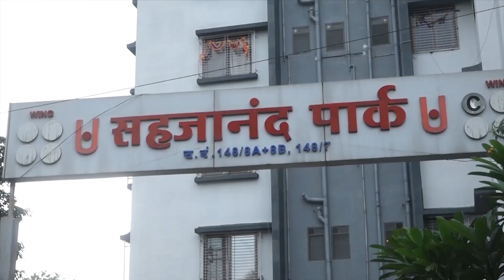9 News : Nashik: दुचाकी जाळपोळ सत्र सुरूच! आता सिडकोत दुचाकी पेटवली..पहा व्हिडिओ...